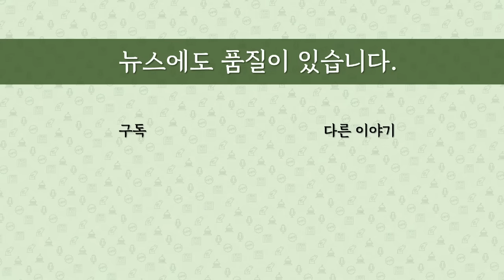[최병묵의 팩트] 이재명의 공천 메시지 3개 뽑아보니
이재명 대표가 직접 공천 교통정리에 나서고, 이언주 전 의원 복당도 허용했습니다. 이 대표의 공천 관련 움직임에서 추출할 수 있는 메시지가 뚜렷해보입니다. 3개를 뽑아봅니다.